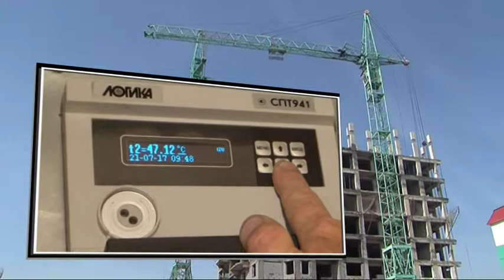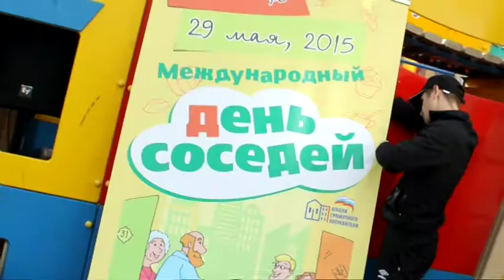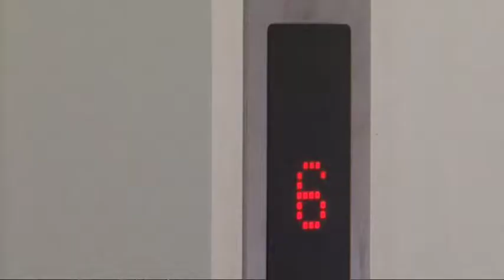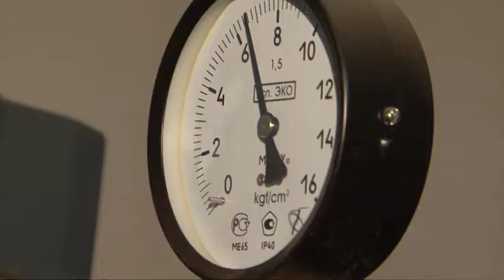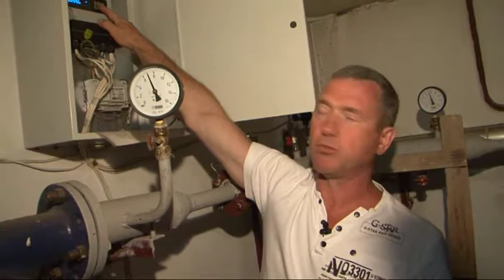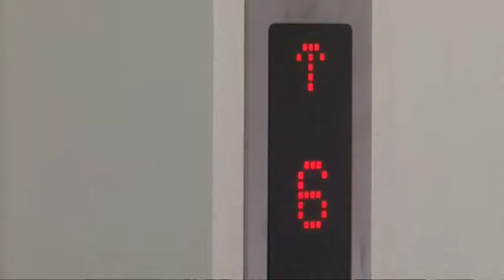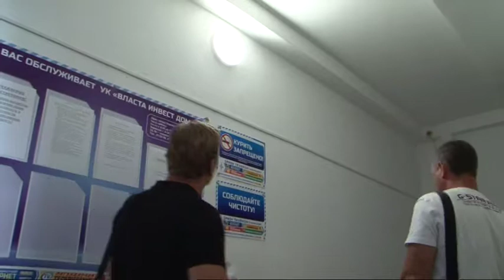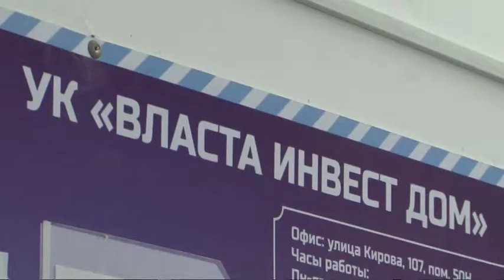Новостройка с Михаилом Валовым. Выпуск 7